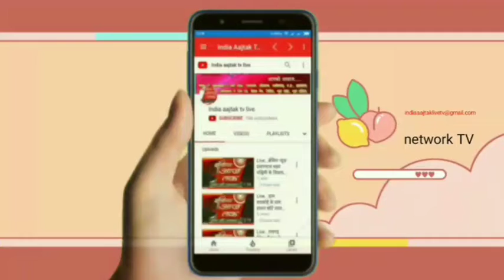Live . चुनाव प्रत्याशी सिमरावारी से प्रधान पद हेतु प्रत्याशी श्रीमती कविता भवानी सिंह से खास बातच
उत्तर प्रदेश ग्राम पंचायत चुनाव 2021का होने जा रहा हैं चुनाव प्रत्याशी सिमरावारी से प्रधान पद हेतु प्रत्याशी श्रीमती कविता भवानी सिंह से खास बातचीत ग्राम पंचायत के चुनाव को लेकर झांसी :मंडल ब्यूरो इब्राहिम दास से aap